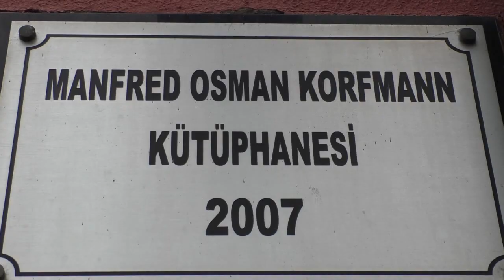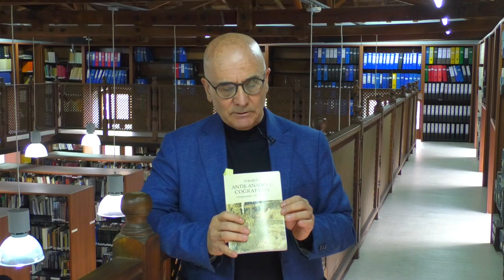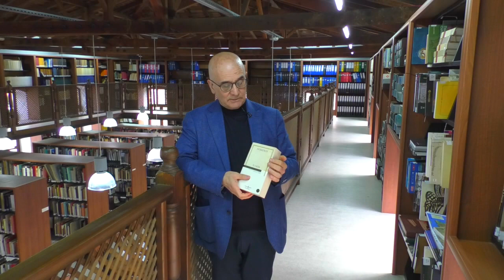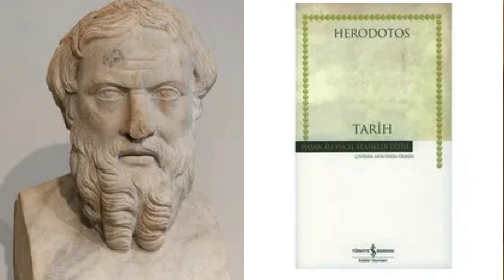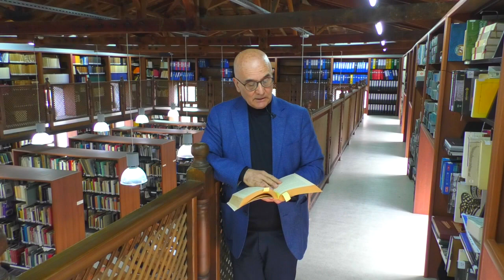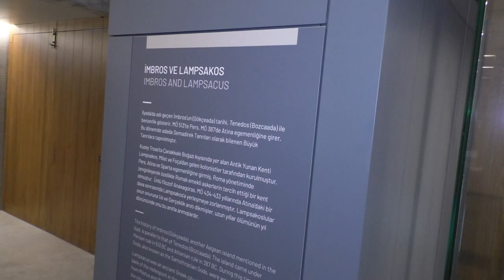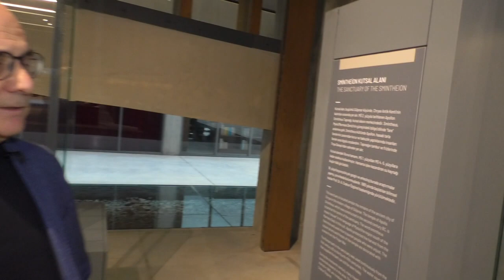Geçmişin İzinde Troas 1. Bölüm